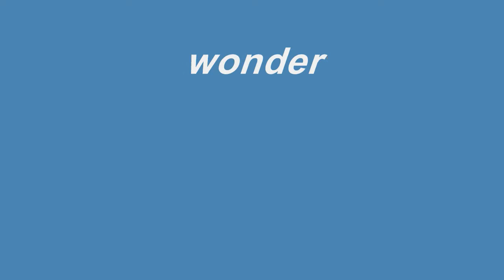wonderful nature [deep sea]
trance remix with oriental violin